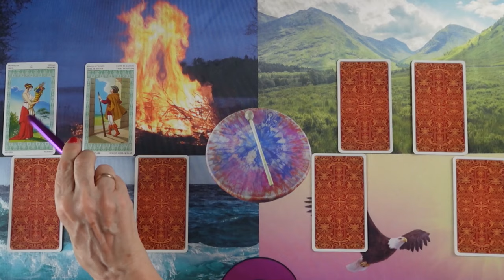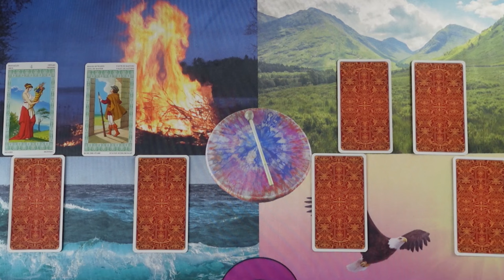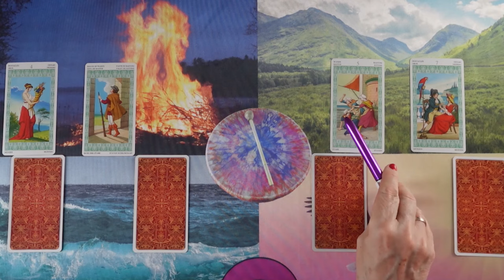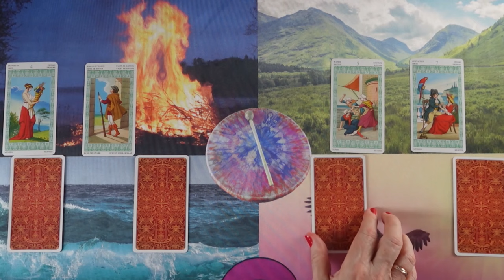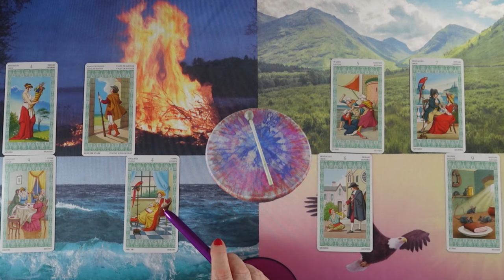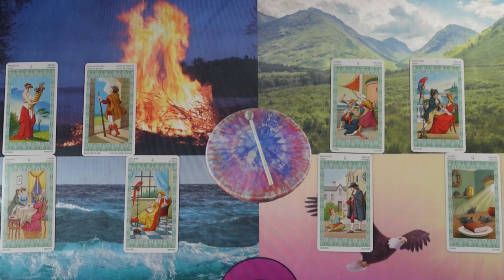❤A sámánok tánca - szerelmi jóslás❤